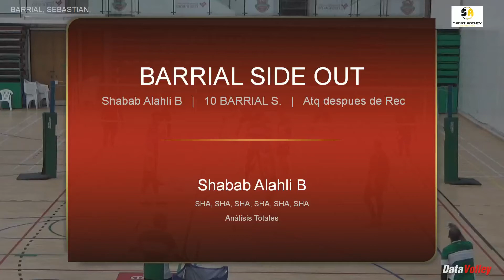BARRIAL, SEBASTIAN / SHABAB ALAHLI - TRAINING 2020/2021.